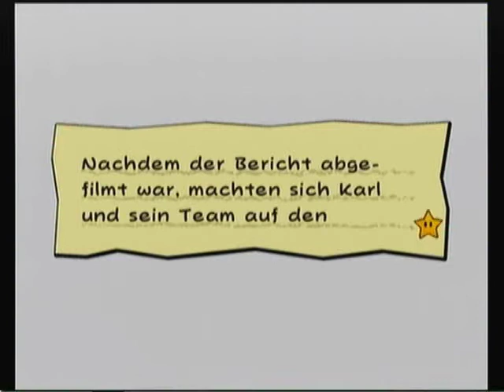Let´s Play Super Paper Mario [Semi-Blind] - Part 59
er ist nicht gerade das zärteste blümchen *bdm tsch*